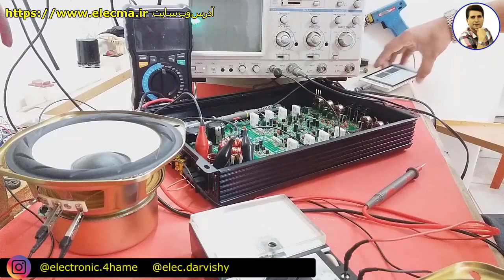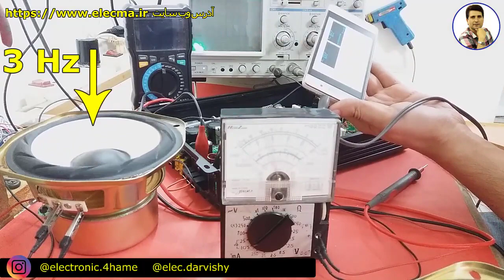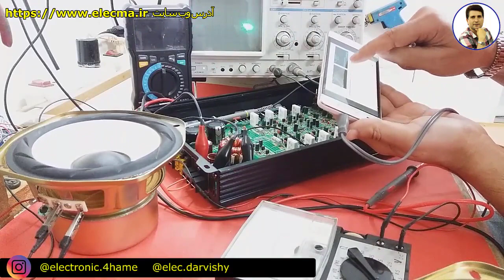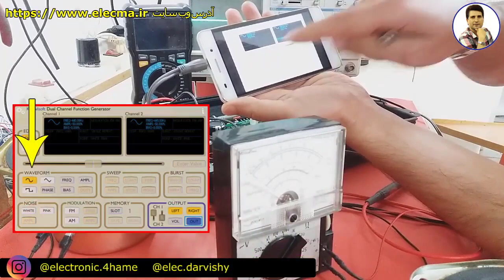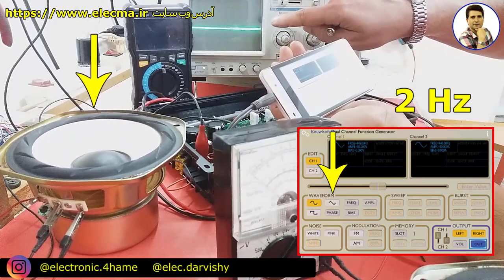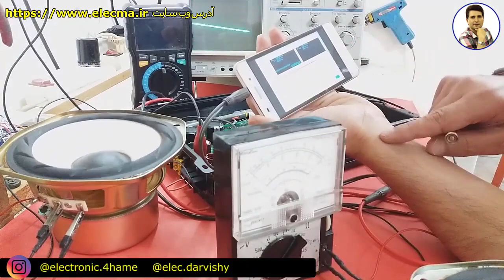در آمپلیفایر دی سی آفست یعنی چی ؟ | چرا ولتاژ دی سی در خروجی خوب نیست؟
غالبا وجود ولتاژ دی سی در خروجی کانال ها می تواند به بلندگو آسیب جدی وارد کند. به این ولتاژ دی سی آفست میگوییم/.
اگر هنوز نحوه کار آمپلی فایر خودرو رو نمی دانید ، بهتر است که ویدیو  ( آمپلی فایر خودرو چگونه کار میکند ) را در همین کانال مشاهده کنید.

سعی می کنیم که در اسرع وقت  یک دوره آموزشی برای آمپلی فایر خودرو در وب سایت قرار دهیم.

در حال حاضر چندین دوره آموزشی کاربردی در وب سایت وجود دارند که با قیمت بسیار مناسب در اختیار شما قرار دارند. اگر به این رشته علاقه مند هستید، با تهیه دوره ها در زمان خود صرفه جویی کنید . الکترونیک  را اصولی و کاربردی بیاموزید.. اگر مشکلی در تهیه دوره ها دارید در برنامه اینستاگرام به من پیام بدین.

 دوره های آموزشی ما عبارتند از :
1)  تحلیل منابع تغذیه سوییچینگ بر اساس مدار و شماتیک
2) تحلیل برد مدار محافظ برق بر روی نقشه و شرح  اصول  کار مدار
3) تحلیل مدار پاور کامپیوتر. تحلیل کامل 4 نقشه مختلف با انواع ای سی های موجود به همراه پاور گرین
4) ساخت منبع تغذیه متغیر با جریان بالا و پایین (با  تناسب ترانزیستور)
5) نصب فلش پلیر در پخش خودرو به صورت اصولی به همراه ساخت مدار سیگنال بدون تغییر در مدار پخش
6) بررسی و تحلیل مدار شارژر باطری خودرو
7) بررسی علمی و عملی اینورتر جوشکاری یا دستگاه جوش
تمامی این دوره ها در وب سایت ما موجود اند. همه آموزش ها دقیقا به همین روش و این سبک توضیحات در این ویدیو هستند. بدون عجله و مفهومی
من در اینستاگرام دو  پیج دارم. در صورتی که موفق به تهیه دوره ها نشدید، حتما در اینستاگرام به من پیام دهید.